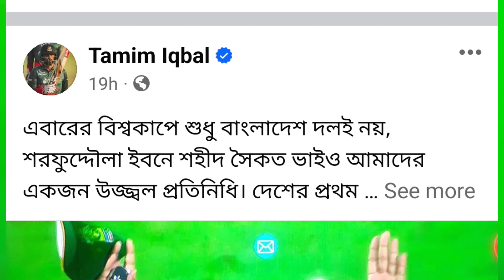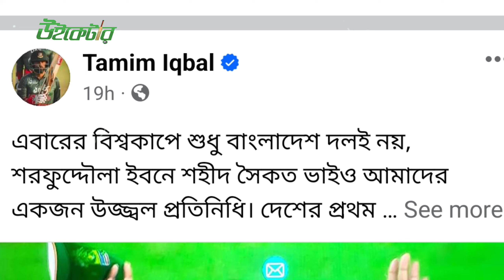নিজের ফেসবুক আইডিতে স্ট্যাটাস দিয়ে, যা বললেন তামিম ইকবাল। Tamim Iqbal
Video title:- নিজের ফেসবুক আইডিতে স্ট্যাটাস দিয়ে, যা বললেন তামিম ইকবাল। Tamim Iqbal